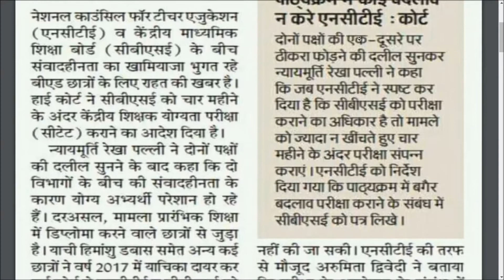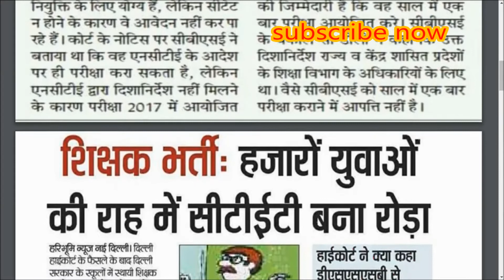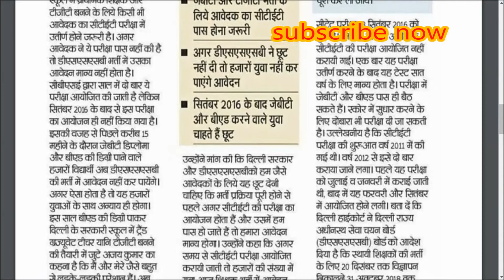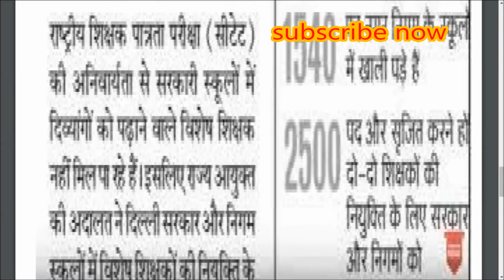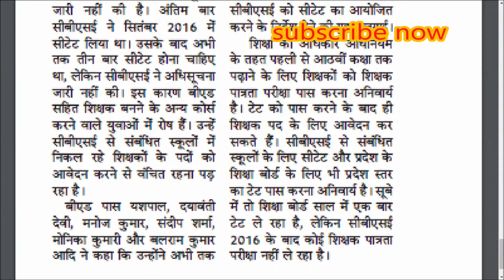Ctet 2018 latest news new notification by high court शिक्षको के लिए ख़ुशख़बरी